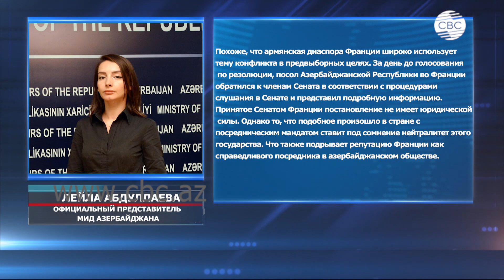Резолюция французского Сената о необходимости признать так называемую НКР - это провокация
Принятие Сенатом Франции резолюции о необходимости признать так называемую «Нагорно-Карабахскую республику» можно рассматривать исключительно как провокацию. Об этом заявила официальный представитель МИД Азербайджана Лейла Абдуллаева. При этом она  подчеркнула, что данное предложение было выдвинуто группой проармянских сенаторов.